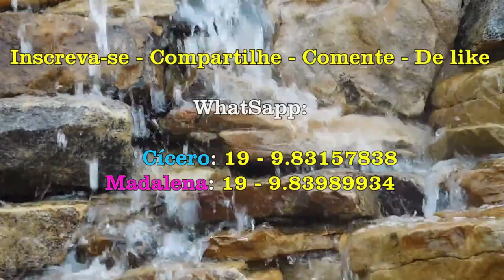Viajando e curtindo a vida